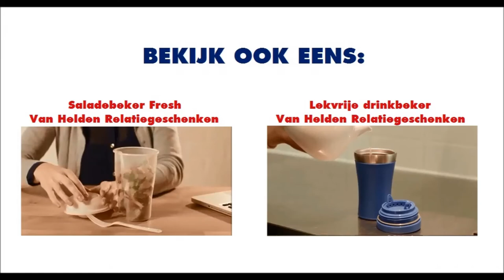Deltaclip® Medium (Paperclip) - Van Helden Relatiegeschenken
De gepatenteerde paperclip van Deltaclip® is een uniek product mede door zijn multifunctionaliteit: bindt papier tot wel 15 vellen, is beschrijfbaar, handig tbv archivering en codering, heeft een hoge communicatie waarde en is personaliseerbaar (bedrijfslogo).